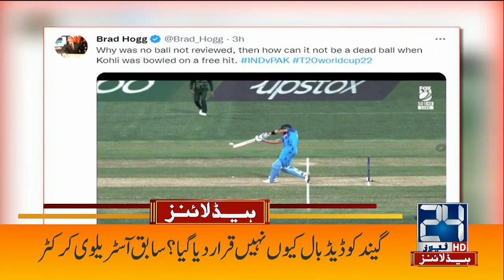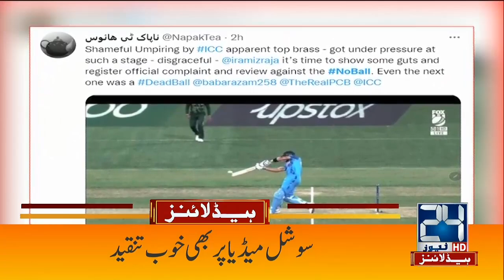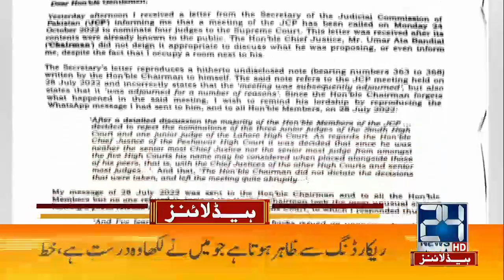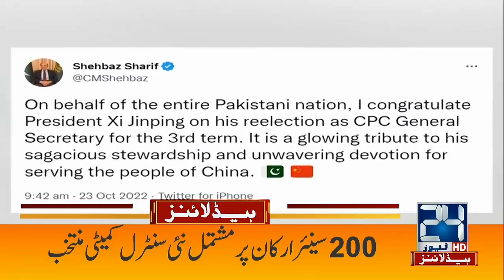Bilawal Bhutto Bashes Imran Khan | 2am News Headlines | 24 Oct 2022 | 24 News HD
24 News HD Is One Of The Leading News Channels Of Pakistan Bringing You The Latest Current Affairs From Pakistan And Around The World.  Live National Assembly ,Senate Session And Current Affairs